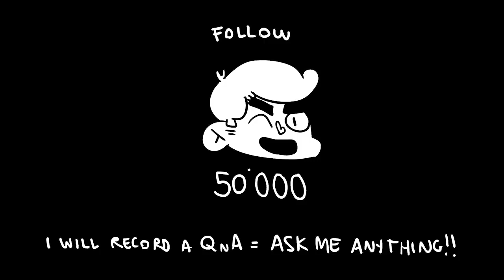BRAWL STARS ANIMATION COMPILATION! 1 2 3 EPISODE!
About the game : Brawl Stars is centered on shooting other players or, in some cases, AI opponents, to bring down their health and defeat them. Players can choose between several brawlers, each with their own main attacks, and as they attack, they build up a charge called "Super", which is often more powerful when unleashed.